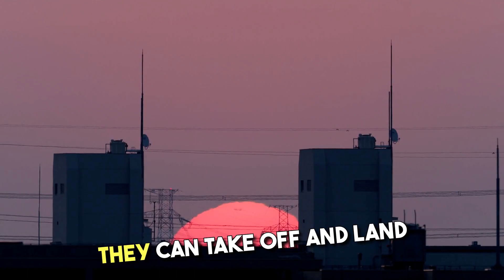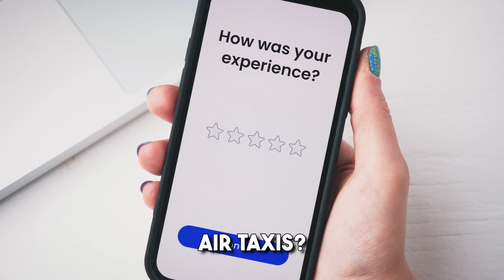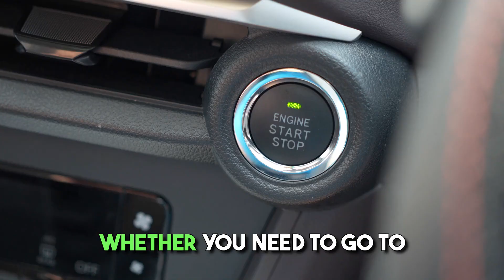Air taxi, the future of affordable commuting is coming to India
InterGlobe Enterprises (IGE), the promoter of India’s largest airline IndiGo, has tied up with a California-based electric vertical take-off and landing (eVTOL) vehicle startup Archer Aviation to launch an electric air taxi service in India by 2026.

1. IMPACT OF ATTRITION IN ORGANISATIONS – A CASE OF PAYTM - NOIDA

2. Evaluation of Risk Management Practices at Union Bank of India

3.  A STUDY OF BUSINESS INTELLIGENCE IN LOGISTIC INDUSTRY WITH SPECIAL REFERENCE TO DTDC

4. Consumer Study on Expanding Fast food chain A Case of Burger King

5.  Customer Relationship Management AT HERO MOTOCORP

6. Consumer Satisfaction and Relation management at LG- Mathura, UP based

7. A STUDY ON THE ROLE AND PERCEPTION OF DIGITAL MARKETING WITH REFERENCE TO THE CUSTOMERS OF ICICI BANK IN DELHI

8.  A COMPARATIVE STUDY OF DIGITAL MARKETING STRATEGIES OF SWIGGY AND ZOMATO

9. Digital Marketing Strategies A case based analysis

10.  A Study on the marketing strategy of Electric Vehicles (Cars) for MG Motors in Delhi NCR

11. EMPLOYEE ENGAGEMENT AND PERFORMANCE APPRAISAL AT HCL INFOSYSTEMS

12. FACTORS AFFECTING CONSUMER SATISFACTION IN CASHLESS PAYMENT SYSTEMS IN INDIA WITH RESPECT PAYTM AND BHIM

13. THE STUDY OF RECRUITMENT & SELECTION AT TATA MOTORS

14.  STUDY OF FINANCIAL PERFORMANCE EVALUATION USING RATIO ANALYSIS OF ADANI POWER LIMITED

2.  Marketing and advertising strategies of nestle india

3. UNDERSTANDING THE CATEGORIES OF BIKANO SHARE- DELHI AND NCR

4.  EFFECTIVENESS OF Training & Development at REEBOK

5. PRODUCTIVITY ENHANCEMENT OF SELLER BY DIGITAL ENHANCEMENT IN INSURANCE SECTOR -A case of Max life insurance

6.  JOB MOTIVATION IN PRIVATE HOSPITALS: CASE OF FORTIS HOSPITALS

7.  Comparative study marketing strategies of Roca and Hindware

8.  Marketing analysis of shopper’s Stop

9.   CREATIVITY ASSESSMENT INVENTORY OF A STARTUP FIRM-A Case study of ASIAN GROUP

10. Operation Management-Effectiveness of supply chain management at DTDC

1. Customer analysis and SWOT analysis of PAYTM

2.  IMPACT OF SOCIAL MEDIA MARKETING ON FASHION INDUSTRY IN INDIA

3.   An Analysis of Six Sigma Implementation Process at TCS

4.  Total Quality Management in Indian Two Wheeler Industry: A Study on Bajaj Auto

5   Marketing and Distribution strategies of Britannia